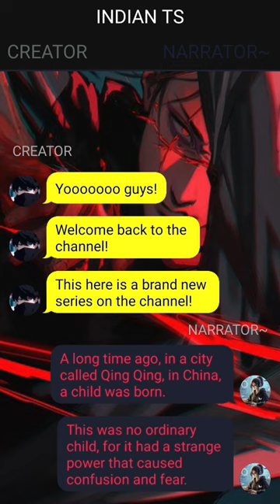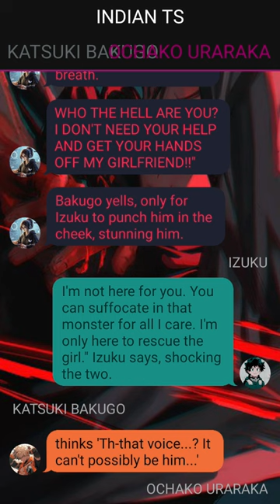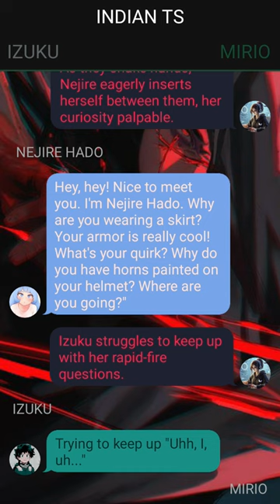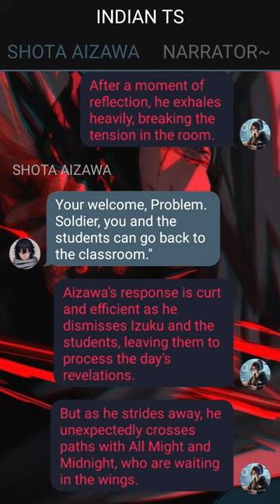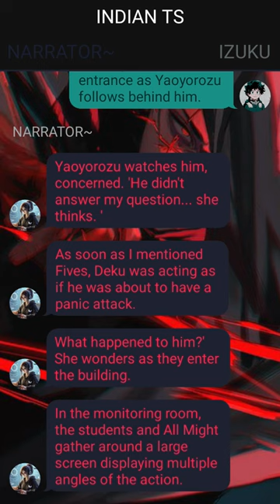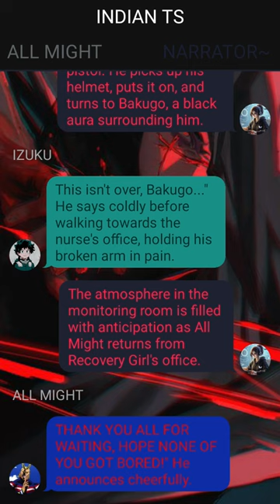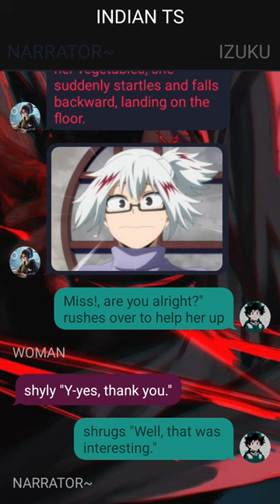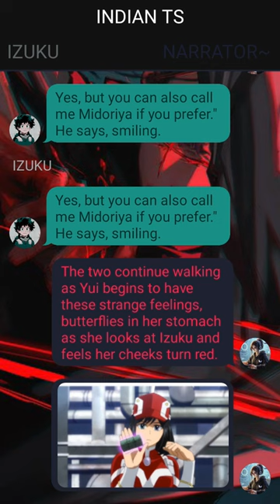Neglected Deku Texting Story//Izuku Midoriya's Secret Mission// Pt~1 // Izuku X Harem //